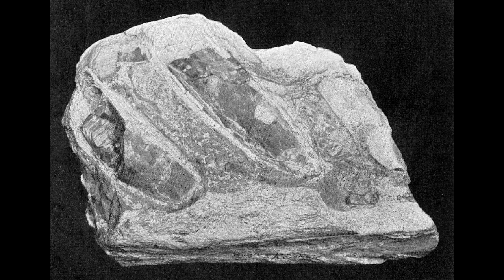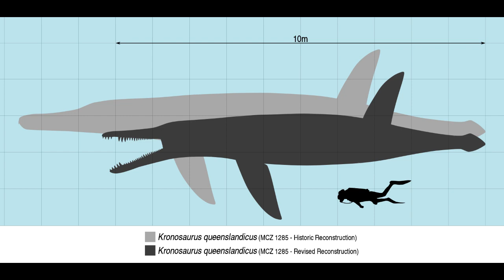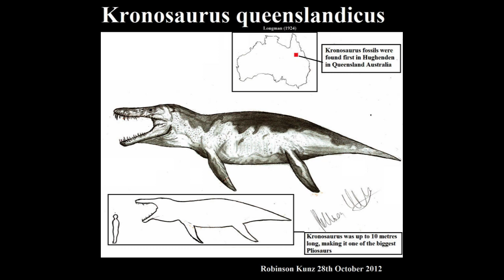Kronosaurus-Marine Repitile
Kronosaurus is a genus of large marine reptile known as a pliosaur that lived during the Early Cretaceous period, approximately 120 to 100 million years ago.